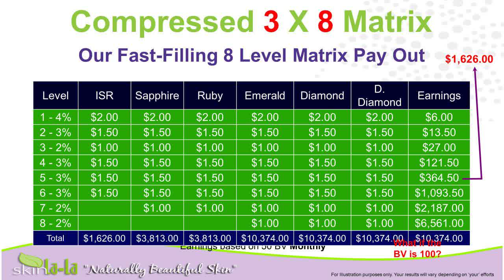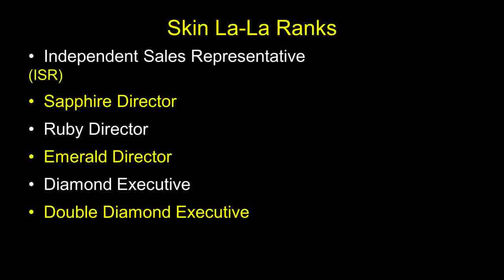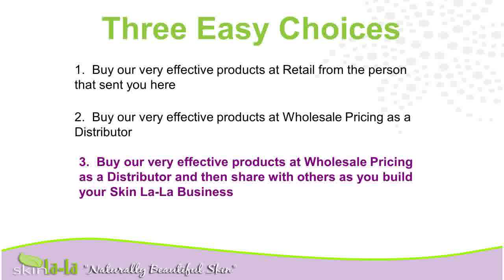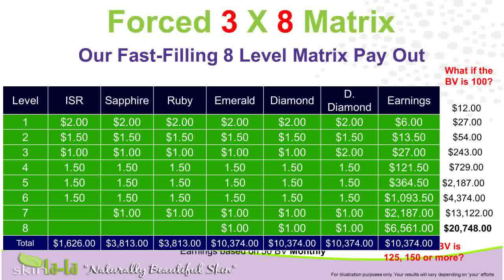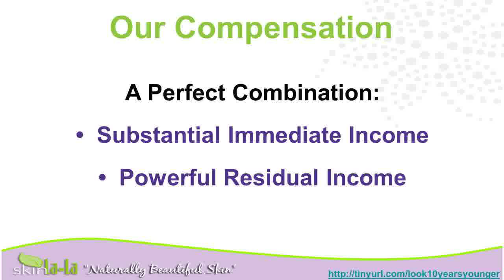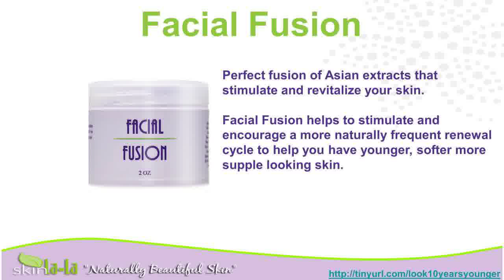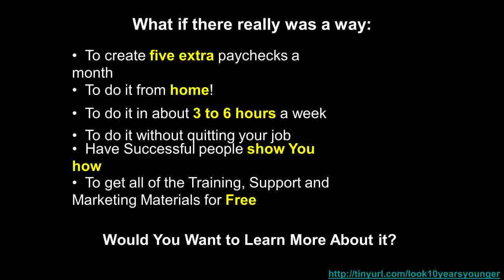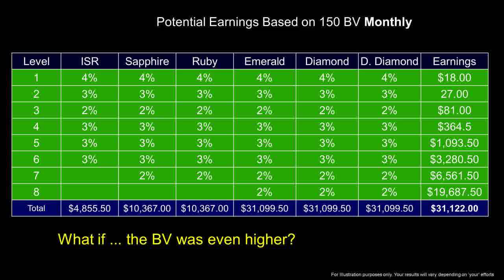WrinklesHow To Look YoungerNatural Skincare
cream{ cream anti wrinkle cream smoother longer specialist
younger cream wrinkle beauty skin{ cream young looking wrinkle creams wrinkle lotion to look sexy wrinkle aging cream